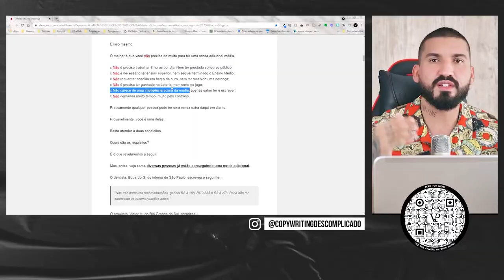Importância de Quebrar Objeções Desde o Início